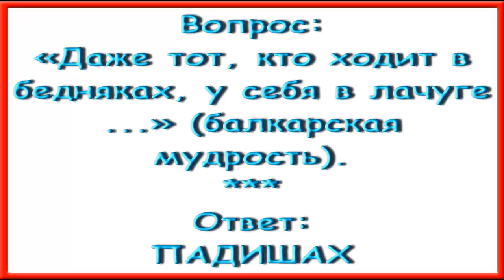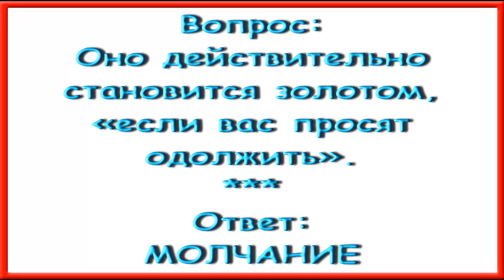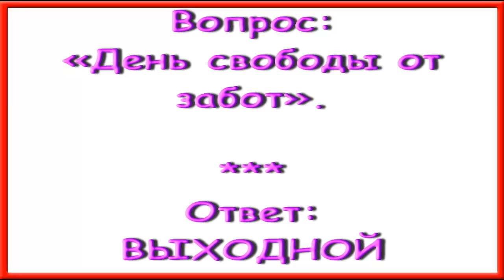Ответы на Московский кроссворд номер 44.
Ответы на Московский кроссворд 2015 год номер 44.

ПО ГОРИЗОНТАЛИ:
5. Праздничная «граната».
6. «Фигура высшего писательского пилотажа».
7. Кому спидометр нипочем?
8. «Усилитель» крикуна.
11. Кто не имеет права бежать по зебре на красный свет?
13. «Титул» «спортивной знати».
14. «Главный кузнечик» в Австралии.
15. Поисковик экономической выгоды.
20. «Электровеник».
22. «Даже тот, кто ходит в бедняках, у себя в лачуге ...» (балкарская мудрость).
23. Потенциальный экспонат.
24. Шут на сцене.
25. Шахматный рядовой.
26. Оно действительно становится золотом, «если вас просят одолжить».
27. Война со своим здоровьем.

ПО ВЕРТИКАЛИ:
1. Меч «массового поражения» из сказок.
2. «Лотерея знаний».
3. «На голодный ... людские пороки кажутся невыносимыми».
4. «И у банальности когда-то была ...».
7. «Пузырек» под абажуром.
9. «Коллега» батога.
10. Стресс в десятой степени.
11. Претендент на засолку.
12. «Гонец» на съезд.
16. «День свободы от забот».
17. «Кит, выбросившийся на крымский берег курортной зоны в шесть утра, все равно не успел занять пляжный ...».
18. Преграда к чревоугодию.
19. «Беглец по осколкам разбитых сердец».
21. Карикатурист от литературы.
22. Чайное «приложение».